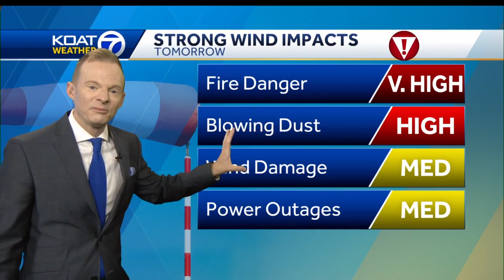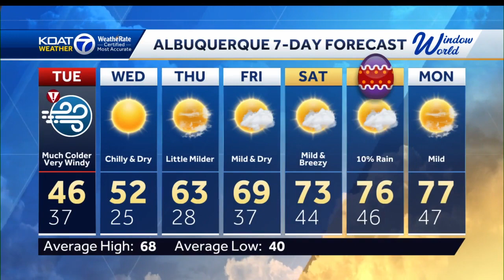Dangerous winds possible as fire danger remainsi